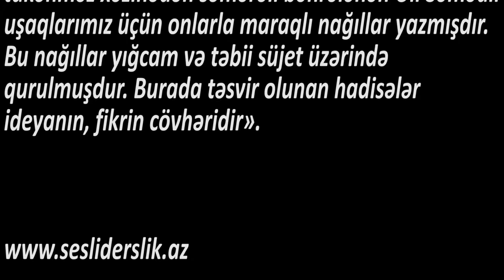Ədəbiyyat 6 Əli Səmədli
Xalq yazıçısı Əli Vəliyev Əli Səmədlinin nağıllarına yüksək qiymət verərək yazırdı: «Şifahi xalq ədəbiyyatının ən qədim növü olan nağıllar yazılı ədəbiyyatın, xüsusilə uşaq ədəbiyyatının inkişafı üçün həmişə tükənməz mənbə olmuşdur. Bu bitməz-tükənməz xəzinədən səmərəli bəhrələnən Əli Səmədli uşaqlarımız üçün onlarla maraqlı nağıllar yazmışdır. Bu nağıllar yığcam və təbii süjet üzərində qurulmuşdur. Burada təsvir olunan hadisələr ideyanın, fikrin cövhəridir».